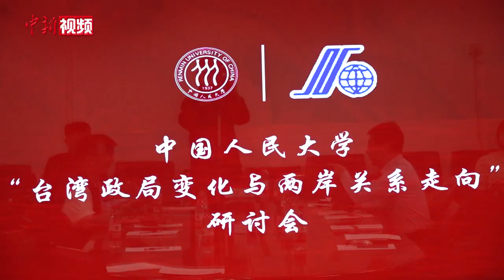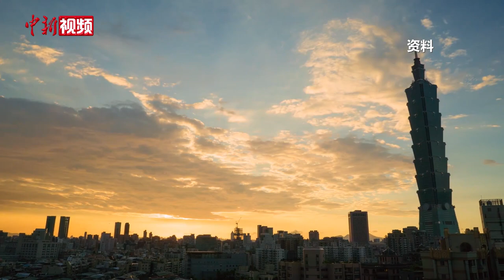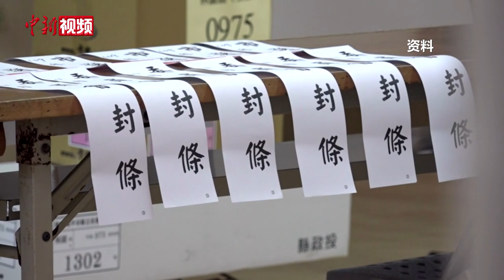学者：赖清德“双十”讲话是“玻璃糖纸包毒丸”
台湾地区领导人赖清德近日发表的所谓“双十”讲话持续受到两岸各界批评。10月13日，多位学者在中国人民大学两岸关系研究中心主办的“台湾政局变化与两岸关系走向”研讨会上表示，赖清德“双十”讲话将历史切片进行“按需取用”，相较于其“5･20”就职演讲，“双十”讲话的欺骗性、迷惑性更强，但其谋“独”的本性与本质没有变，对抗大陆的立场没有变。这场讲话无异于“玻璃纸包裹的毒丸”。

“双十”讲话发表后，部分西方媒体与岛内声音认为，对比赖清德就职以来数次公开演讲，本次似乎“有意释放善意”。专家表示，不能将赖清德在措辞上的“包装”视为其谋求分裂本质的转变，事实上，此种包藏祸心的粉饰更需高度警惕。